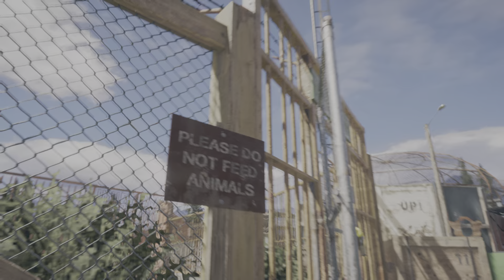Far Cry 5 Seth's episode 16 Radio Free hope County